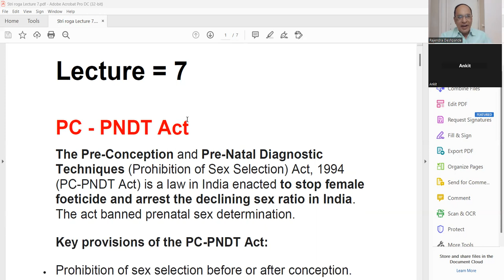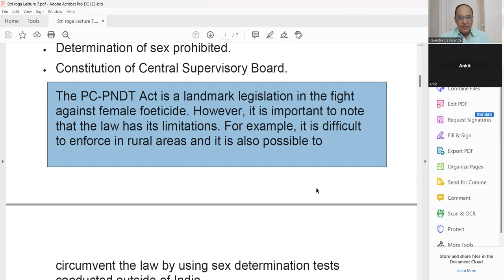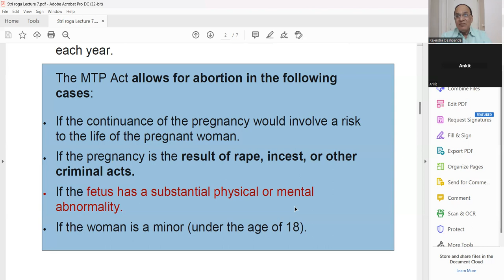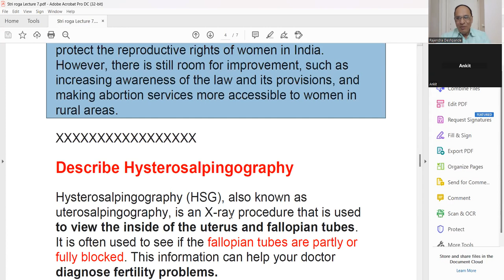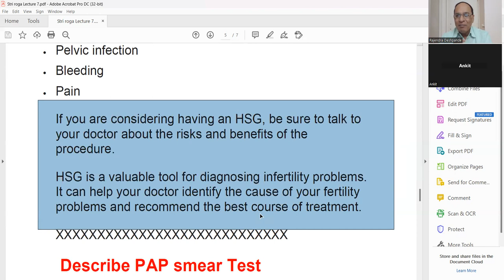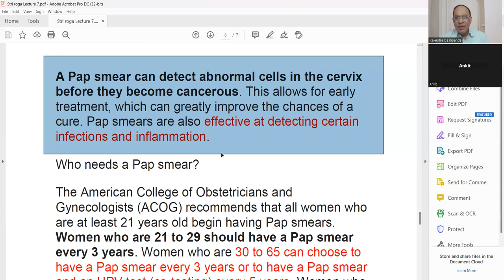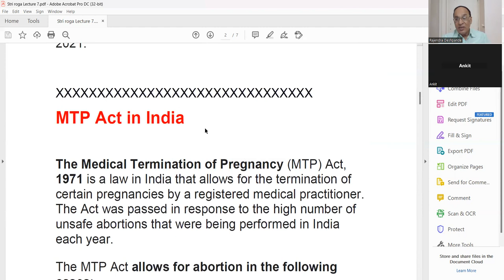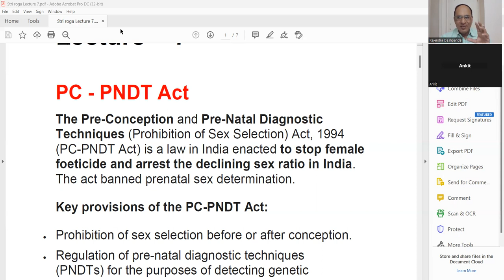Prasuti Tantra & Stri roga l Lecture 7 l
@Ayurveda Academy
Prasuti Tantra & Stri roga -Lecture 7
PC - PNDT Act
MTP Act in India
Hysterosalpingography
PAP smear Test